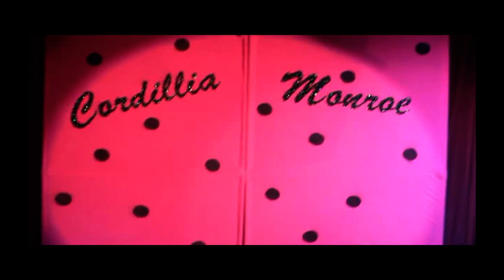By request from Trey W, Cordillia Monroe @ Miss Gay USofA at Large 2010 in prelim night talent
Video recorded and produced by D'Wess Productions.  Thank you so much for your request and support Trey.  I hope you enjoy your video.  If you have a video that you've been looking for and would like me to see if I can find, please feel free to leave your request in the comments, or message me on Facebook @ Earl Kalani Akini Whitehead.  Your donations enable me to continue to share these videos and preserve all of this rich pageant history.

Anything is something and something is greatly appreciated.